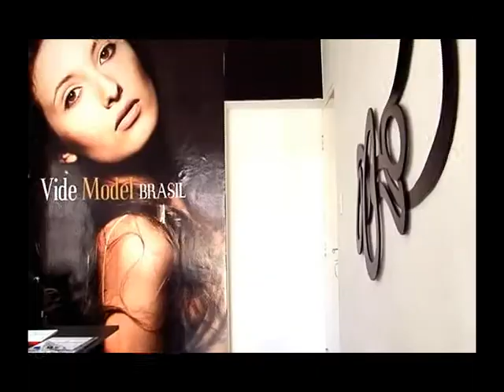Programa Mundi Reporter - 08.07.11 - Bloco 1 - TV Mundi